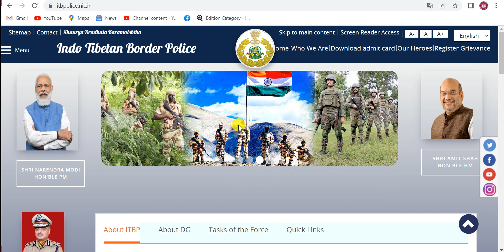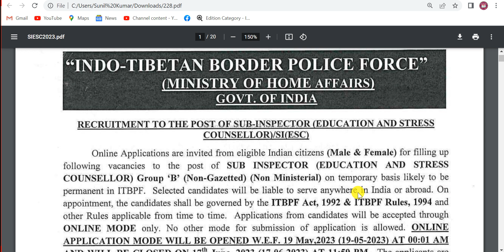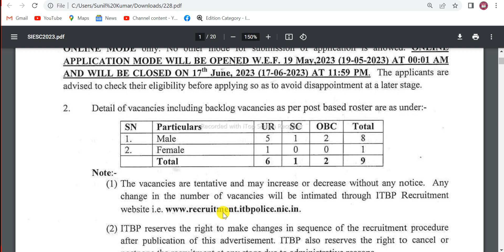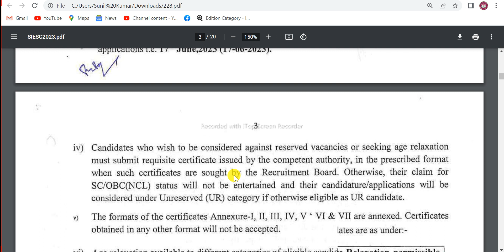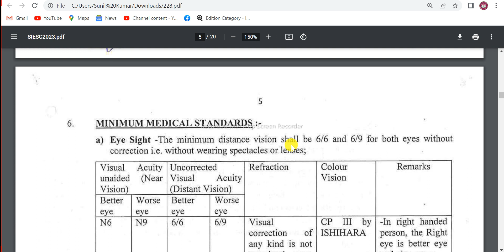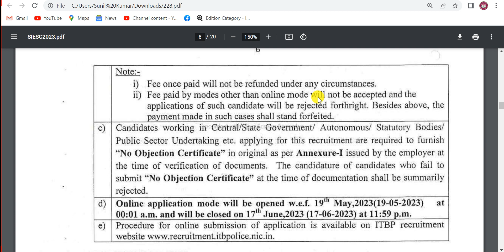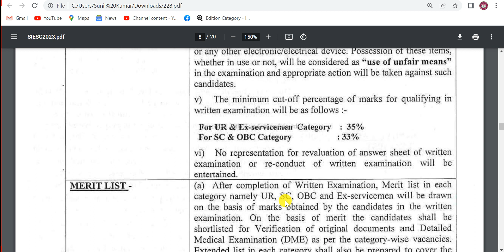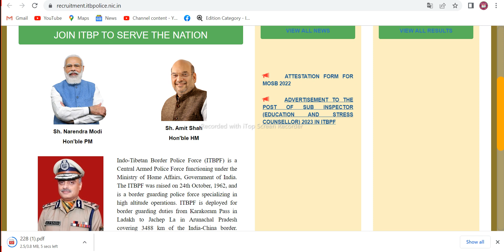ITBP Sub Inspector Recruitment 2023 | ITBP Sub Inspector ESC Vacancy 2023 | ITBP SI ESC Bharti 2023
Hey guys, welcome back to Gyanoay 4U The Latest Government and Private Central and Lavel All over India Vacancy, Admit Card, Result, and Answer Keys update Official Youtube Channel.
Today, In this Video, We have given full details related to ITBP SI Vacancy 2023,.
Indo-Tibetan Border Police Force is issued a notification for the recruitment of a Sub-Inspector ( Education and Stress Counsellor / ESC) Group B  (Non-Gazetted) (Non- Ministerial) on a temporary basis likely to be permanent in ITBPF.
All Over India eligible and interested  Male and Female candidates apply online from 19th May, 2023.
Watch complete Information like Nomnber of Vacancies, Educational Qualification, Application fee, Exam Pattern, Selection Process, and other Details.
How is the today Video?
Please Cmment to give your opinion.
 Thanks for visiting Gyanoday 4U.